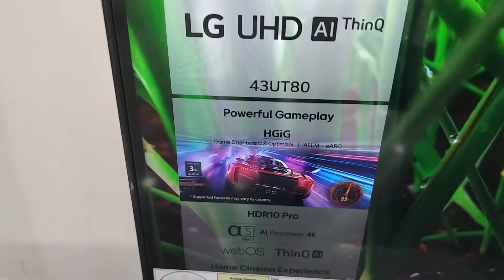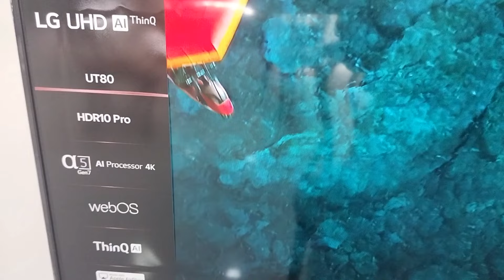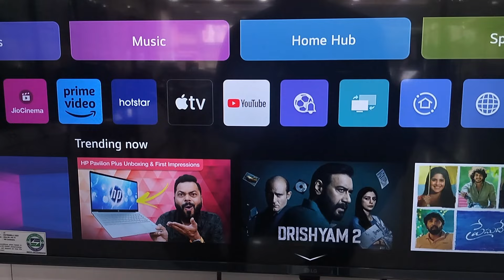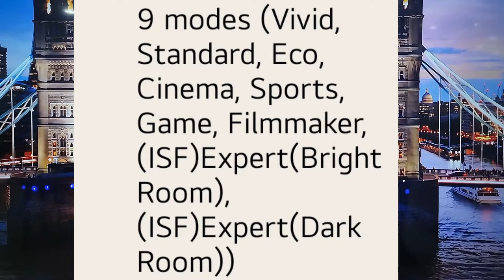LG 43UT80406LA Review || LG LED 43UT8040 Review || LG 43 Inch Smart Tv Demo || Best Smart Tv 2024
hello dosto

aaj apko is video me lg ki new smart 43 inch ki puri jankari di gayi hai is model me kya nya update kiya gya hai.

lg smart tv price
lg smart tv 43 inch price
lg smart tv 43 inch
lg led 43ut8040
lg led ut80406la
lg smart tv under 40000
best smart tv 43 inch
best smart tv 43 inch price
lg smart tv review
lg 43 inch smart tv review
ut80406la
lg smart tv demo